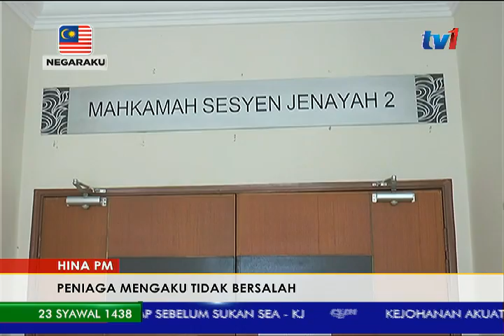HINA PM – PENIAGA MENGAKU TIDAK BERSALAH [17 JULAI 2017]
Seorang peniaga mengaku tidak salah atas tuduhan menggunakan laman sosial miliknya untuk menghantar komunikasi palsu.
Tertuduh Mohd Nazri Sulaiman, 51 tahun, didakwa menggunakan visual serta memuat naik status melibatkan sebuah parti politik dengan niat menyakitkan hati orang lain.